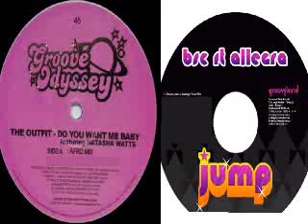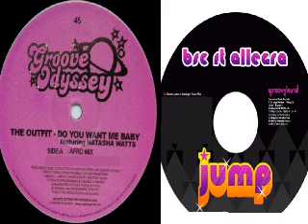The Outfit - Do you want me baby (Afro Mix) & BSC - Jump (Dave Lynam Soulogic)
1st song: The Outfit featuring Natasha Watts Do you want me baby (Afro Mix)
2nd song: BSC featuring Allegra Jump (Dave Lynam Soulogic Vocal Mix)
extract from Fresh Grooves Volume 553, mixed by Michael Fossati